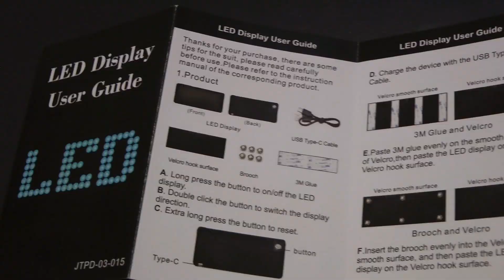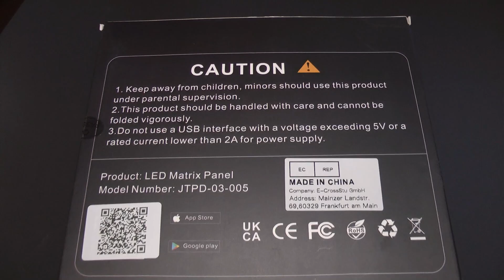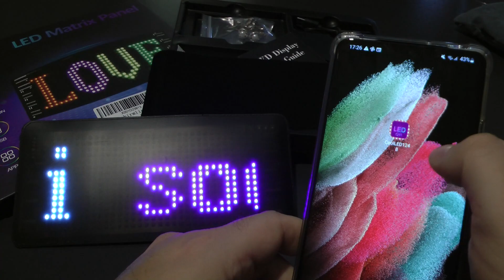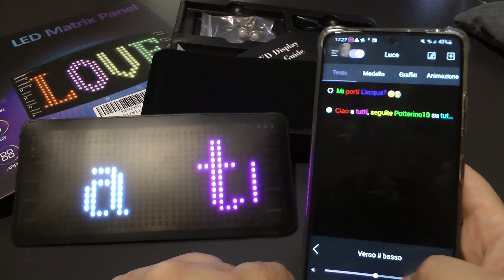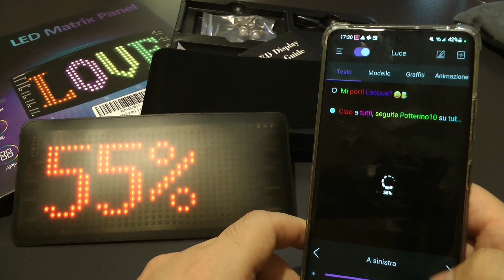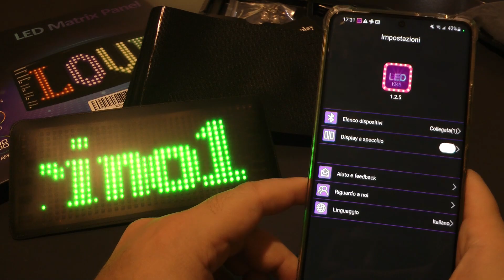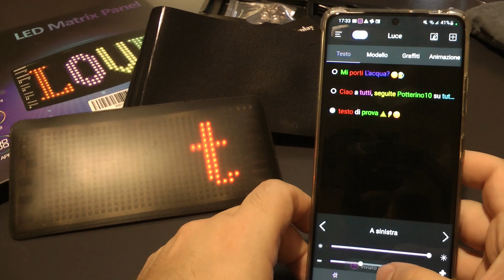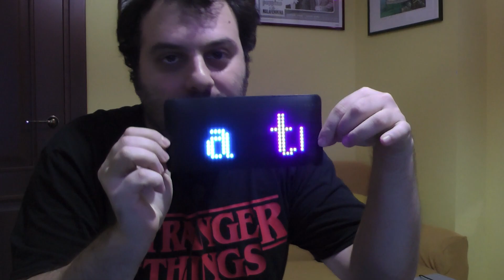RECENSIONE - Pannello con Mini LED RGB 18x9cm con Bluetooth e gestibile da APP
Con questo pannello a LED RGB, fatto di pelle, puoi creare migliaia di effetti colorati e molto luminosi. I caratteri RGB rotanti supportano non solo la visualizzazione del testo, ma anche le emoticon e gli effetti di scorrimento animati. L'applicazione ha un gran numero di immagini dinamiche e statiche tra cui scegliere.
Possiede una scheda flessibile FPC, che è leggera e compatta e può essere piegata. La batteria al litio da 500mAh, fornisce energia diretta. Con il connettore di ricarica tipo C, è possibile ricaricare velocemente la batteria. L'alimentatore non è incluso.
Il display di scorrimento LED RGB si controlla tramite l'applicazione disponibile sia per Ios che Android.

Voto: 8

Pannello Mini RGB LED

Specifiche
Alimentazione: BATTERIA
Marca: Qnoavve
Tipologia: Casa
Altezza (cm): 9
Peso: 130 g
Larghezza (cm): 18

►Pannello LED
►Cavo USB-C
►Velcro
►Adesivi 3M
►Bottoncini

Apri il Conto e Carta BBVA a 0€ per sempre e ottieni 10€ con il primo acquisto. Inoltre ricevi il 4% di remunerazione sul saldo del conto e il 4% di cashback sugli acquisti, fino al 2025.

▶ Acquista su Amazon da qui per aiutarmi a far crescere il canale in maniera gratuita

Vuoi provare Amazon Prime Video gratis per 30 giorni? Entra qui
Vuoi provare Amazon Music gratis per 30 giorni? Entra qui